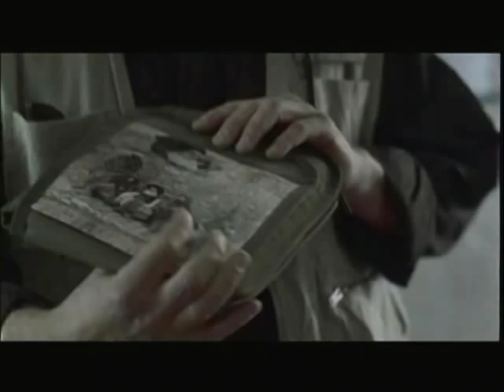"The Objective" trailer